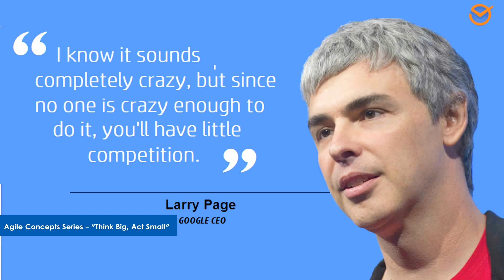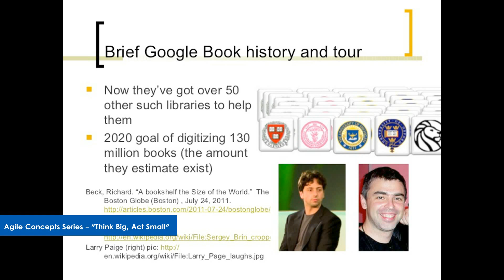New Year Resolution - Agile Concepts: Think Big Act Small - Lean Thinking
You have thought of a new year resolution? Or you have big dreams and stuck where you don’t  progress? Just listen to this 3 minutes video. This reveals the secret that kept me chasing challenges. This secret will take you to the next level of your career.

‘Think big, act small’ is one of the greatest concepts in Lean- what does this mean?
This means you may have big ambitious goals to achieve. But, it starts to achieve those goals by taking small, tiny steps, one at a time. Very famous hollywood star, Will Smith says “It’s just like when you build a big wall, You don’t say I am going to build the biggest, greatest wall that ever been built. You don’t start there. You are going to say,  I am going to lay this brick as perfectly as a brick can be laid, and you do that every single day, sooner, you have a wall”